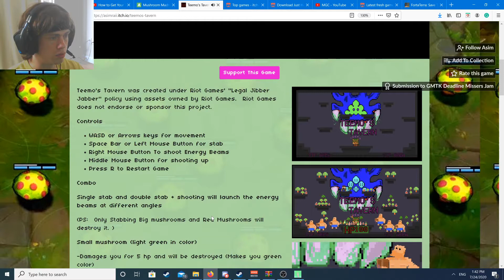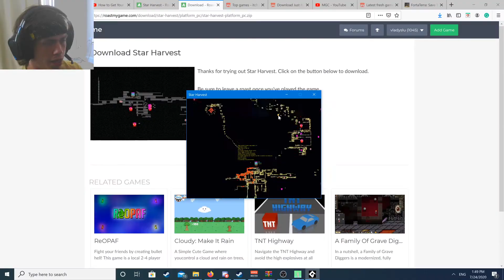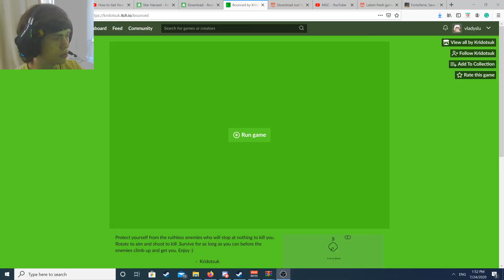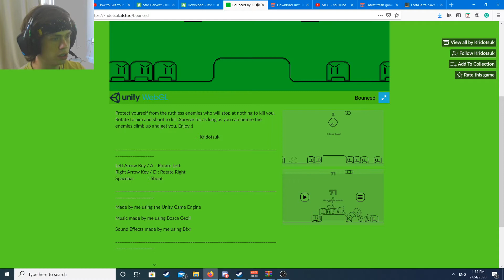Teemos' Tavern, Star Harvest, and Bounced. 3 small and cool games.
You can find this game here:
Teemo's Tavern: 0:00
Star Harverst: 2:57
Bounced: 5:35

I’m working on improving my English. This language isn’t my first language, so please excuse any mistakes.
Every day, I make at least one video with small indie games and stream different games at 8 pm EST.